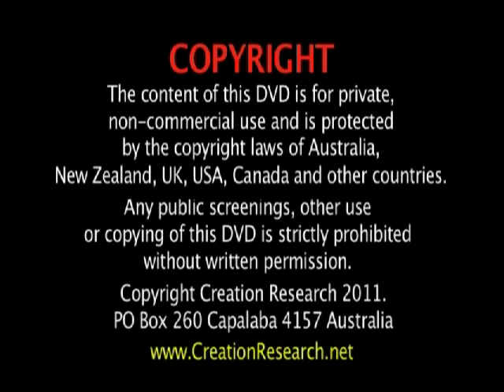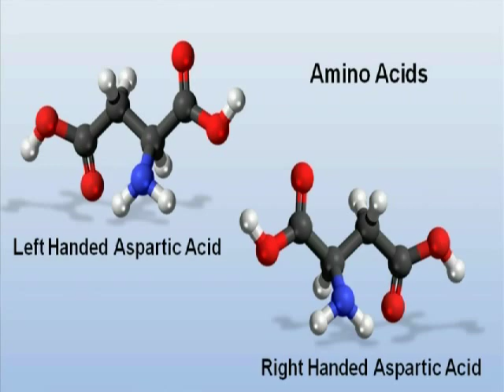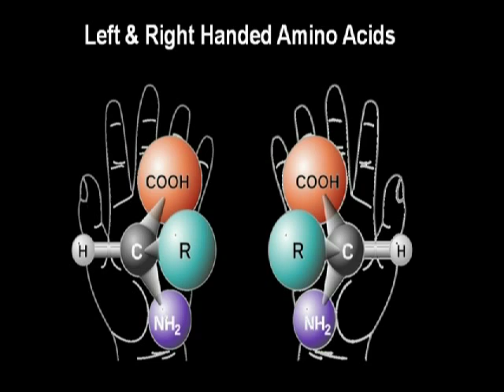The Amazing DESIGN OF LIFE 5:58 (Preview)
GREAT NEW DVD NOW AVAILABLE - "The Amazing Design of Life". Dr Ed Neeland, Professor of Synthetic Chemistry at University of BC, was interviewed by John Mackay on the creation of life. Dr Ed does a wonderful job demolishing evolutionists' arguments and showing how only the Creator Christ could make life in the brilliant manner it needs to be able to work. Suitable for high school and above, this DVD is hot off the press. We'd encourage you to make use of it and share it with students and teachers. Ed's professional background in synthesizing molecules and trying to make organic things work, gives him a marvellous perspective on just how clever you have to be to make "life".
Time: 30 min. $25 POST FREE. AVAILABLE AUSTRALIA ONLY SO FAR.
click on DVDS and scroll down titles